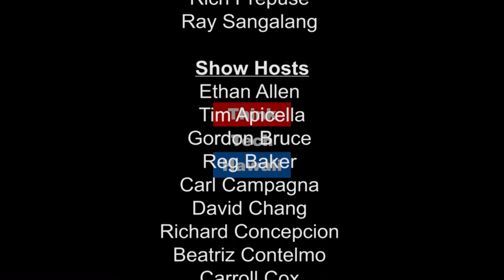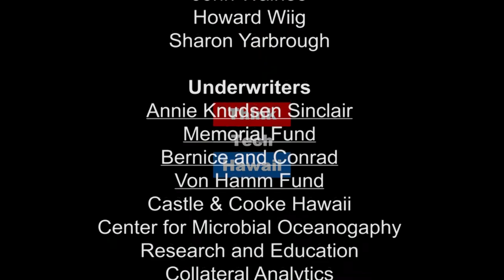A Local Success Story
Ray Tsuchiyama joins Business in Hawaii with Reg Baker to share his family history and various careers as a local boy from hawaii.